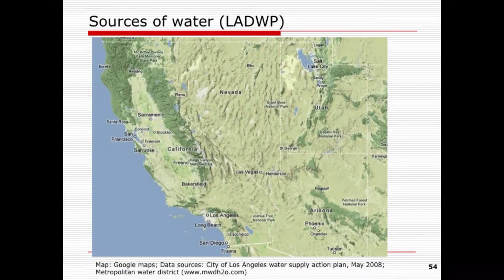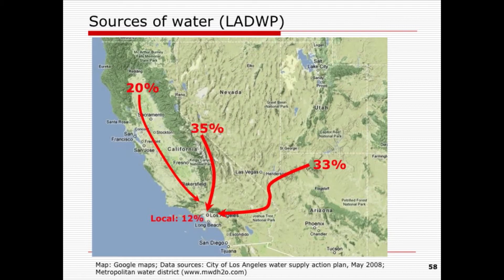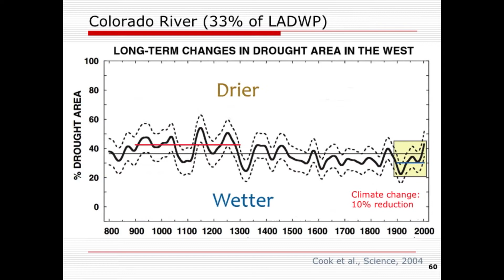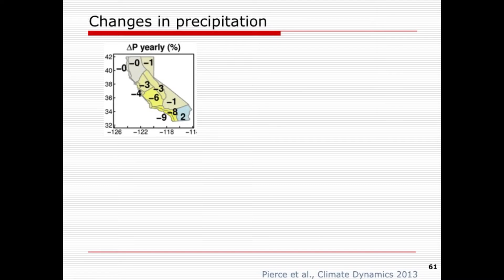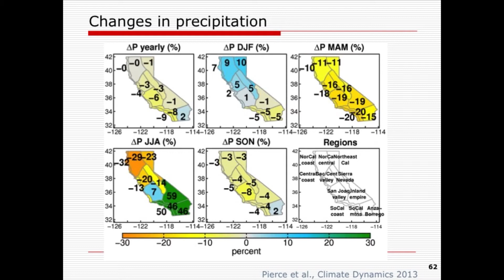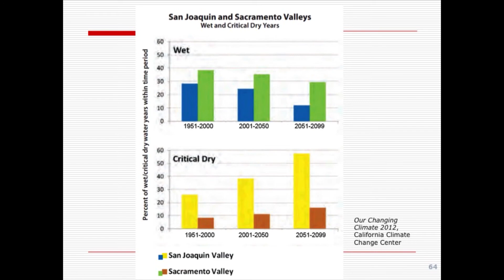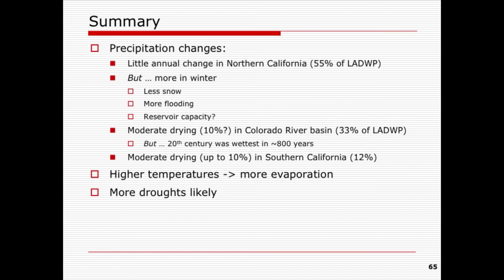Climate Change Impacts on Water Resources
National Climate Assessment Report (draft) Public Comment Forum presentation:

David Pierce, PhD, Scripps